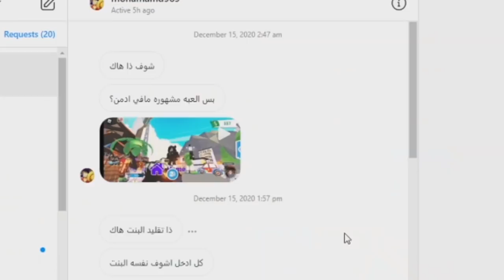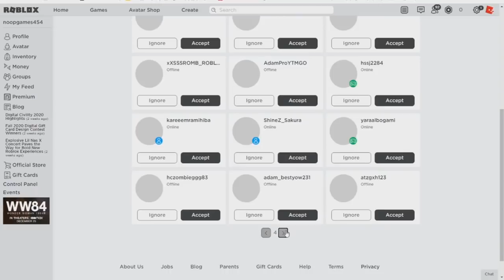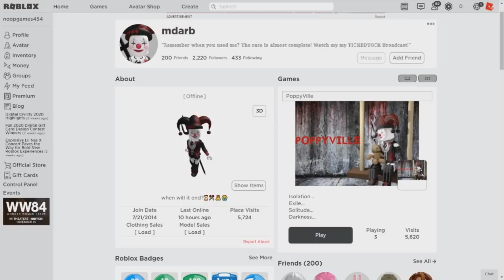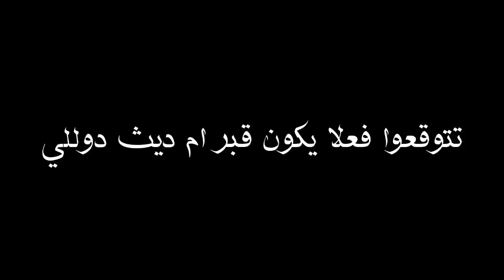ظهور هاك جديد يسمي " mdarb " واكتشفنا شئ مرعب جدا😰 لعبة roblox !! 😱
بطل من الابطال اكتشفلنا هاك جديد واسمه mdarb
ولقينه كمان ان الهاك ده عامل ماب وفيها شكله بالظبط
وجوا الماب اكتشفنا حاجات عجيبة ؟؟